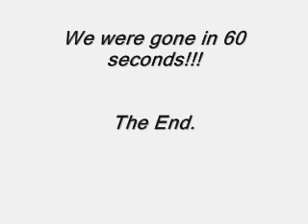Black Bear chased us.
This was grazing and then looked at us for a meat meal.